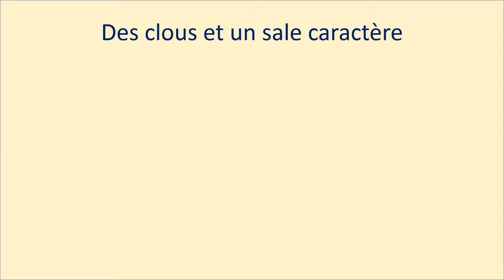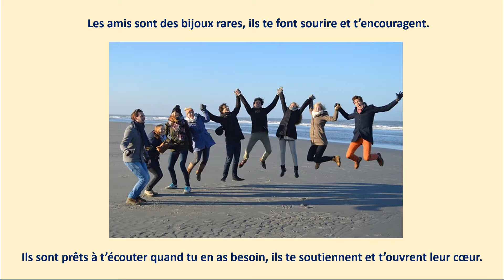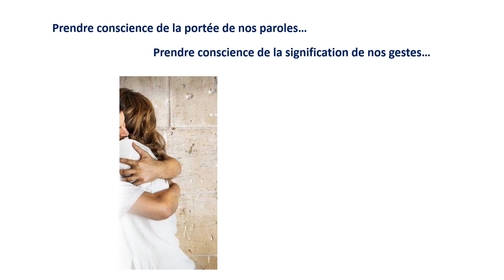Des clous et un sale caractère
Prendre conscience de la portée de nos paroles...
Prendre conscience de la signification de nos gestes…
METTEZ LE SON, c'est plus sympa.